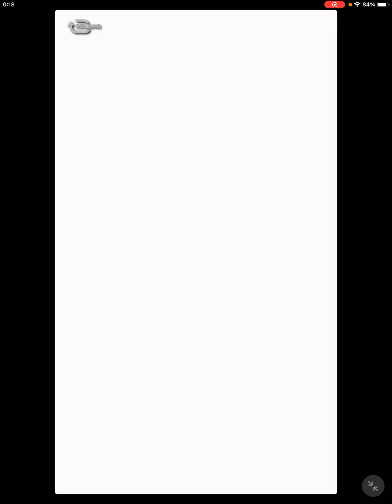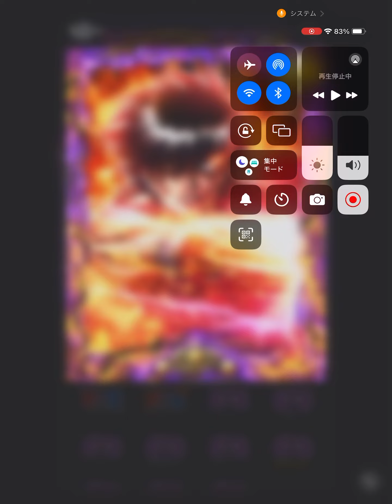【はじめの一歩FIGHTING SOULS】599 スナイプオアトリートガチャ無料分でスタメン落ちる前に凸る宮田くん！【ファイティングソウル】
白熱宮田はスタメン落ち前に

イラスト変わるまで

凸ってくれたのマジで優秀だわw

ホーム画面が派手だと気分が良いよな！